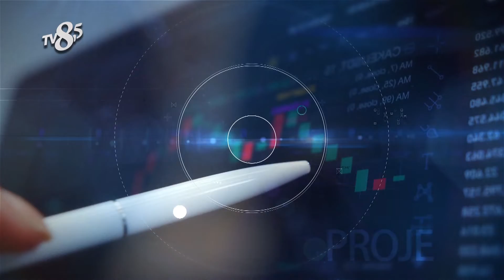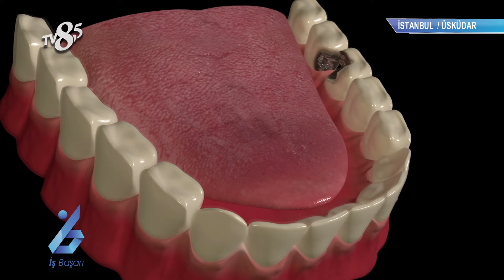ÜSKÜDAR ORTODONTİ TV8,5 İş ve Başarı